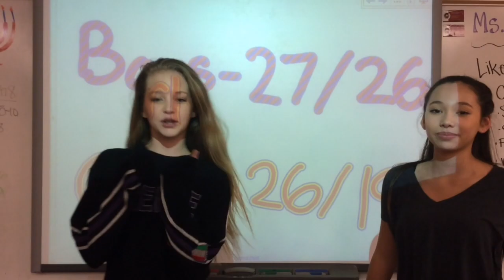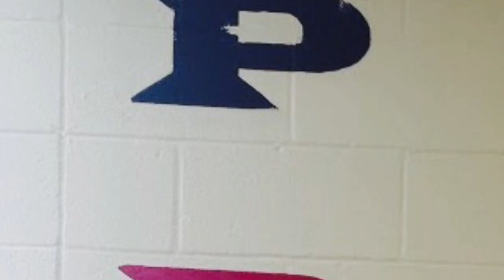NCNN Tuesday 12-15-15